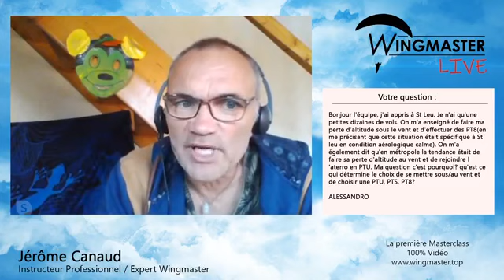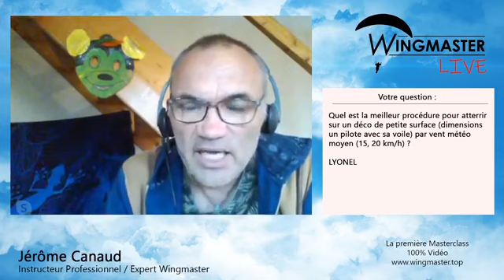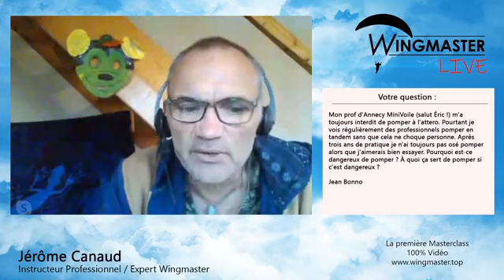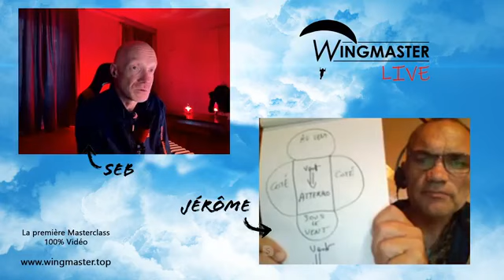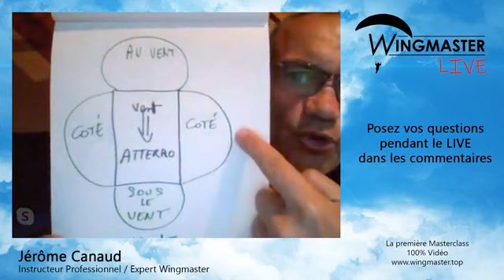Wingmaster Live #4 Approches et atterrissages #1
A l'occasion du confinement, Jérôme Canaud revient, en LIVE, sur les techniques du parapente, et apporte des précisions aux internautes sur des questions spécifiques. De quoi approfondir encore vos connaissances avant de reprendre les vols.